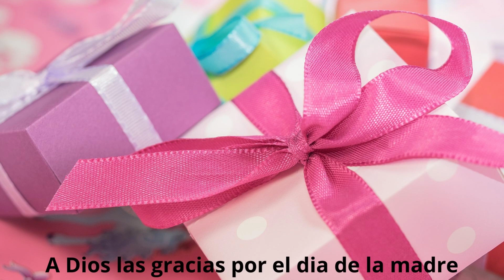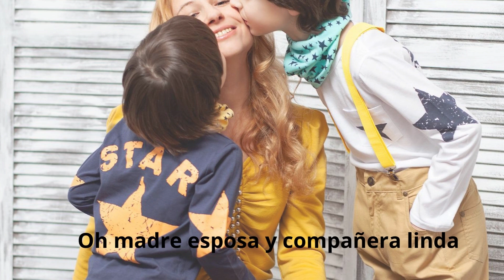Mamita Un Ángel Bueno😇 - José Gabriel Rodríguez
Un homenaje a las madres de Colombia y del mundo. Recordando a mi madre Belarmina García.

Registrado en la Dirección Nacional de Derechos de Autor.